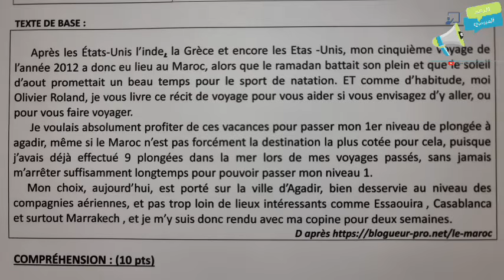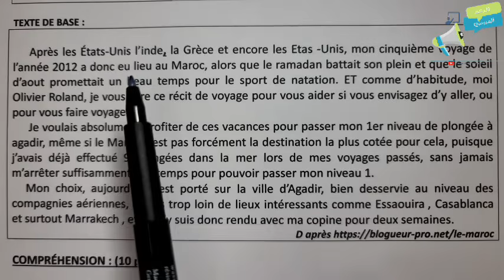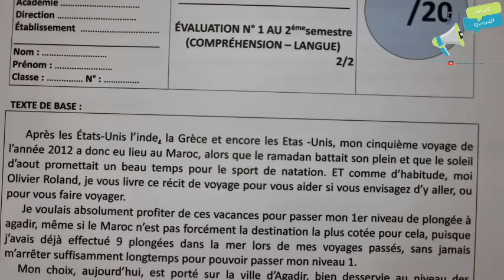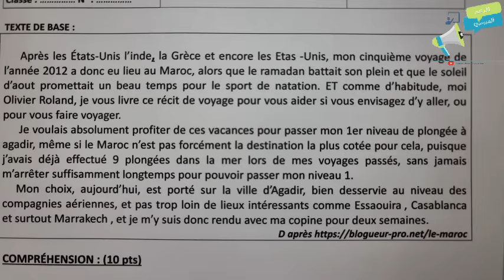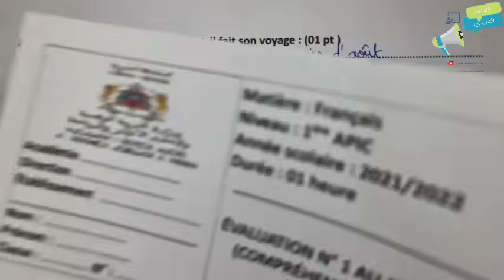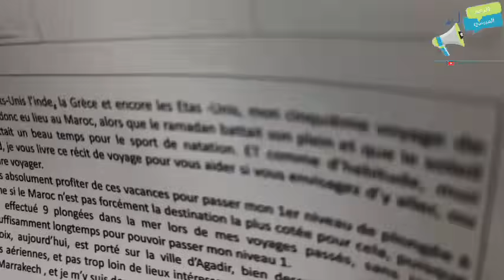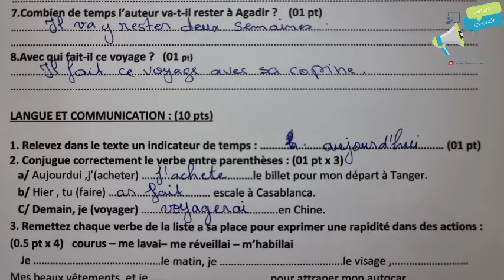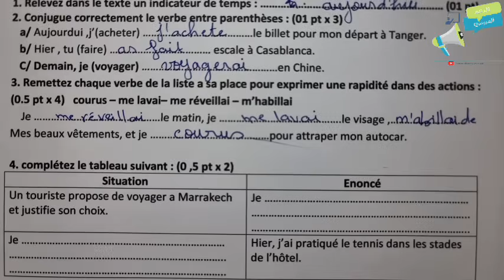فروض الأولى إعدادي الدورة الثانية | الفرض المحروس الأول مادة الفرنسية الأولى إعدادي الدورة 2 نموذج1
السلام عليكم بالنسبة للمجموعات التسجيل مازال مفتوحا للتسجيل بمساهمة جد مناسبة التواصل على الرقم
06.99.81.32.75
أو اضغط على الرابط
التواصل يكون مع الأمهات و الآباء لتوصل  بجميع الفروض على شكل  pdf على الواتساب